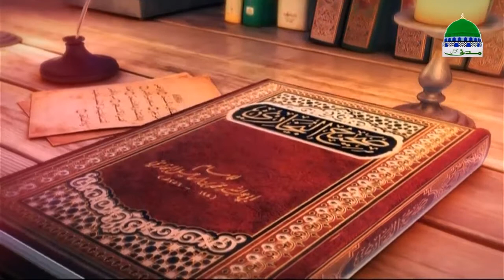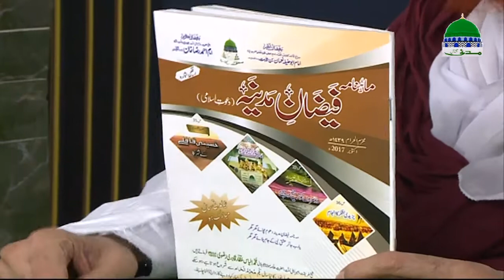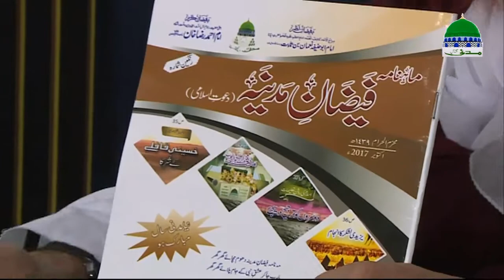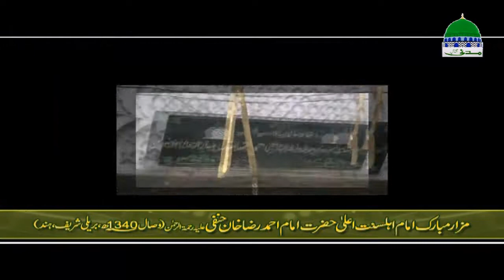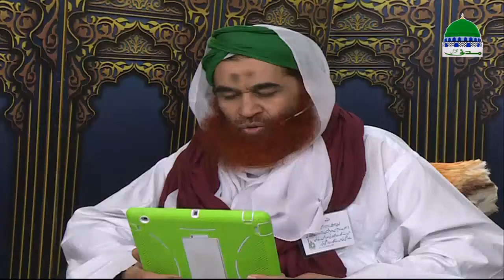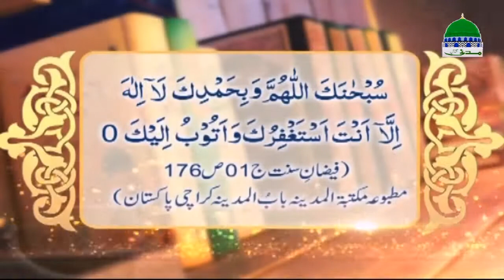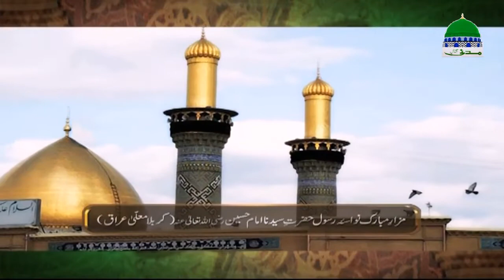Madani Muzakra Ep 1311 | مدنی مذاکرہ | Maulana Ilyas Qadri | Islam | 25 September 2017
➤ Madani Muzakra DawateIslami ka haftwar ijtima aur Madani Channel ka maqbool tareen silsila hai

➤ Qist number 1308 ka Madani Muzakra 25 Sep 2017 ko munaqid hua

-¦- Madani channel is one of the leading Sunnah inspired spiritual channels of Pakistan

●▬▬▬▬▬▬▬▬▬▬▬ஜ۩۞۩ஜ▬▬▬▬▬▬▬▬▬▬▬●